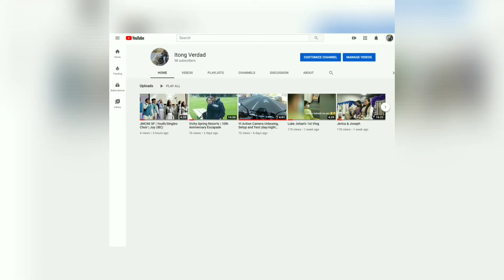Luke Johan Vlog#2: Unboxing His Toy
Here's a video of our son Luke Johan unboxing his Thunder Tumbler toy car with the help of his two little sisters Bianka Joyce and Samantha Juliet. He loves making videos like this and we're looking forward to make more in the future.